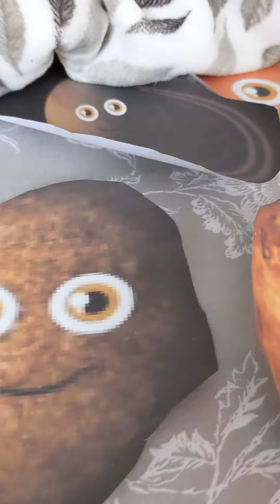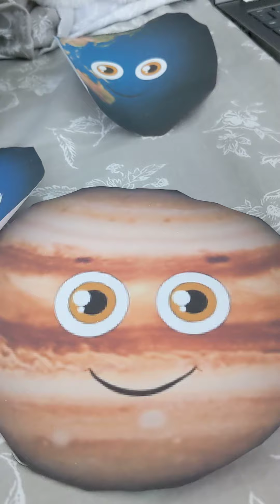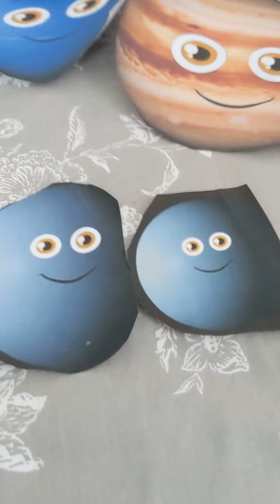Astronaut Sqwauk Visits the Planets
Sqwauk Visits the Planets